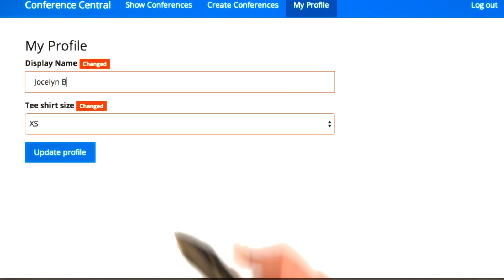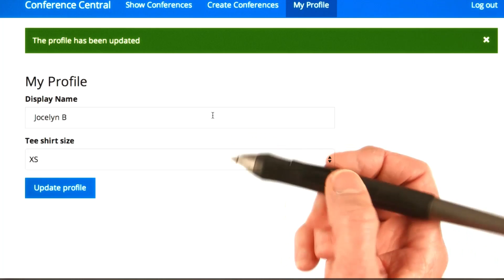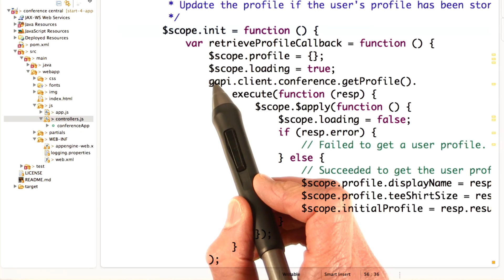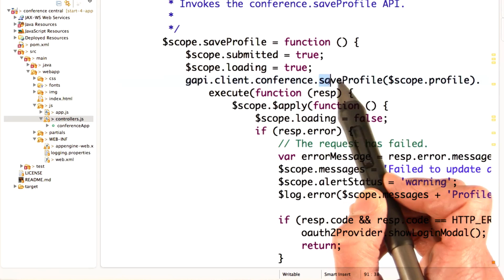Using The Web UI - Developing Scalable Apps with Java